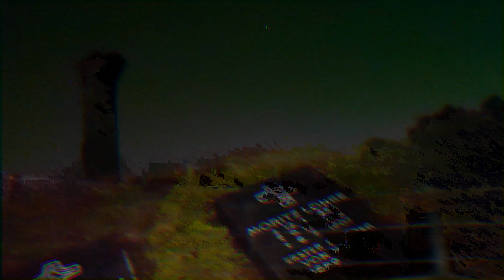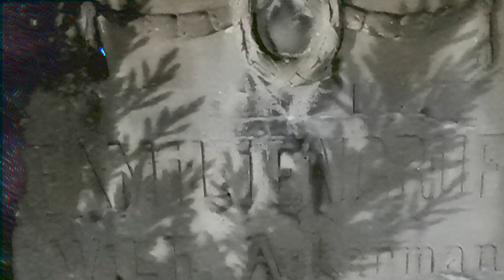qualm - 03 Menschenminze (Official Video)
other platforms.

German trio Qualm ['kvalm] was founded in 2018 by flatmates Niklas
(guitar), Yannick (drums) and Henrik (bass). Inspired by the intensity
of slowed-down Chipmunks songs, they set out to create a slow, heavy,
weird and entrancing sound. Taking a step away from boomer doom, Qualm’s
2021 debut album „Eden neben jedwedem Elend“ blends the aesthetics of
doom metal, the internet, and vomiting in a public garbage bin after a
drunk, depressing night-out.